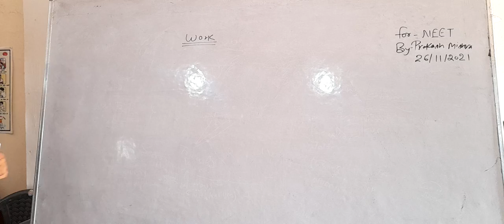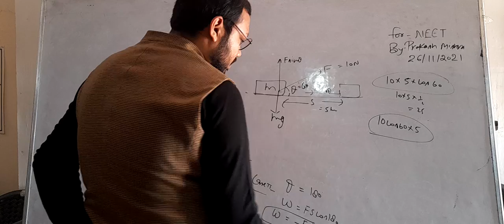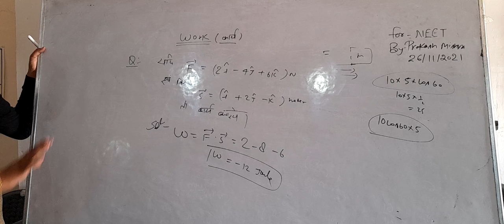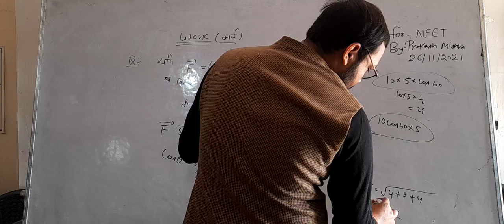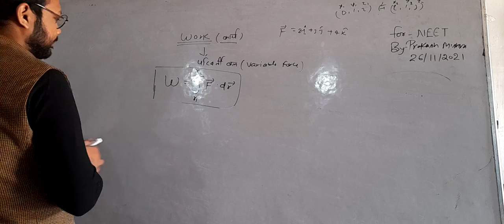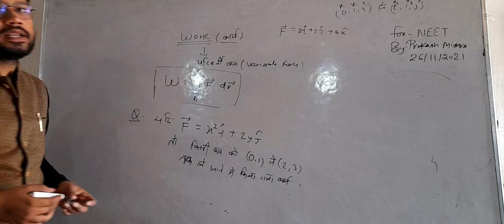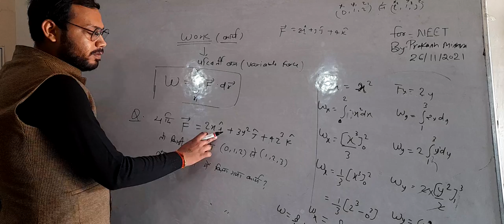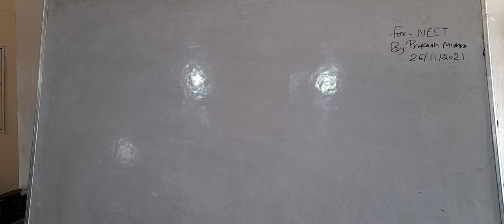26/11/2021 Physics by Prakash Mishra